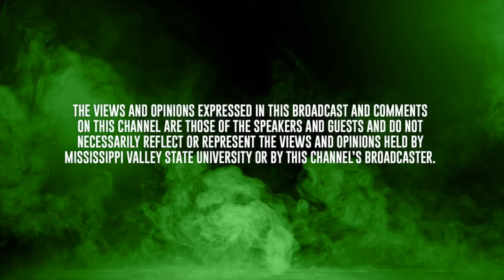S1E6 | Let's Talk Valley | HBCU | DeltaDevils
Host PA talks with comedian, entertainer, MVSU alum - FAMOUS AMOS (aka Amos Brazan) and how we can promote The Valley